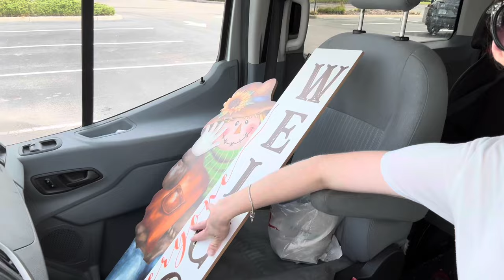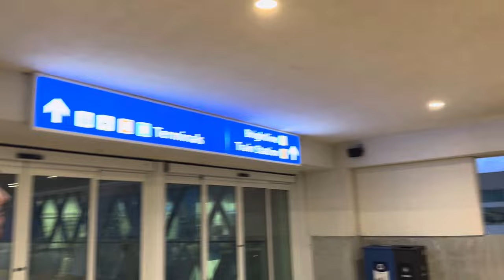Weekend of fun/full of Birthdays